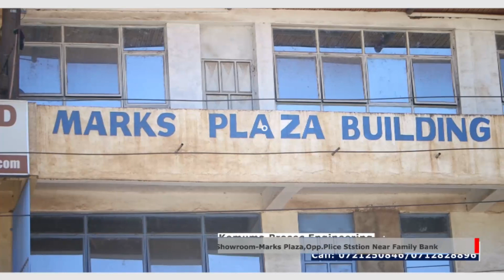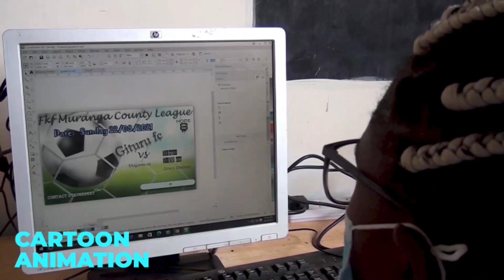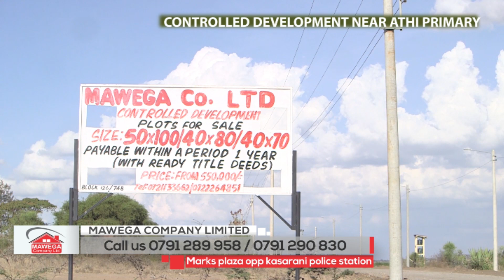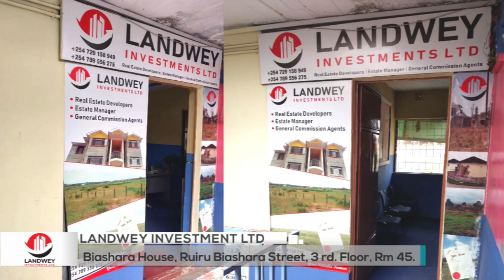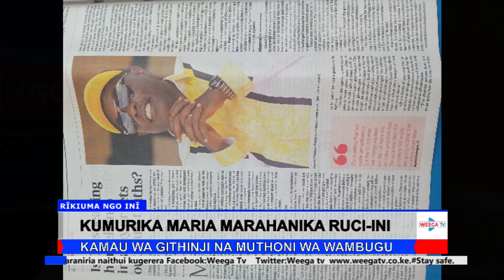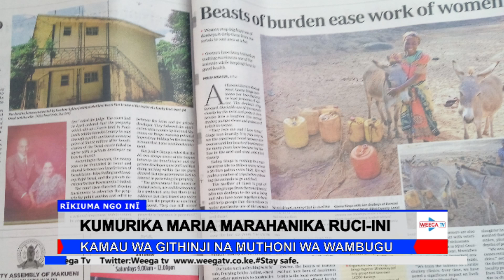DISCIPLINE EATING IN HOTELS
KUMURAMURA MAGATHITI -THIRIKARI GUITIKIRIA IRIO CIA GMO - RIKIUMA NGOINI